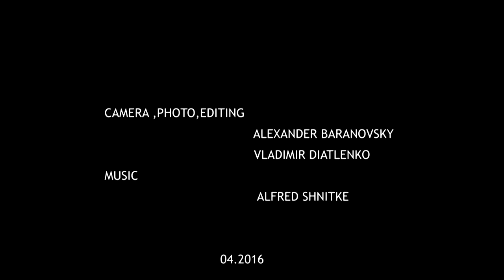IN MEMORY OF ANGELO D'ARRIGO